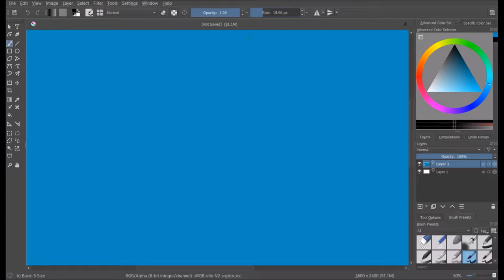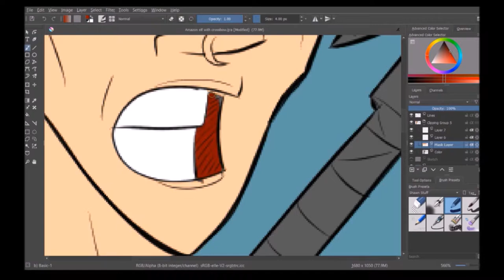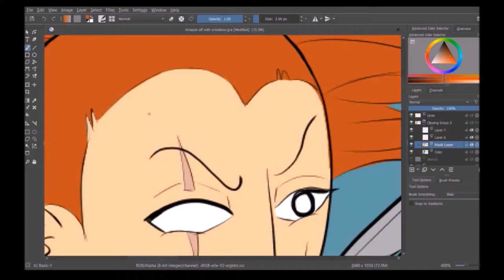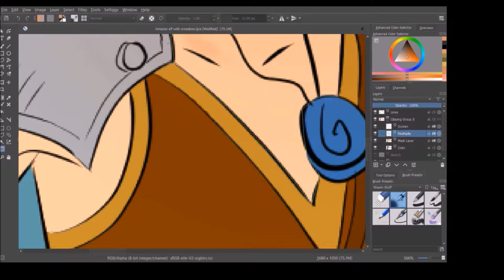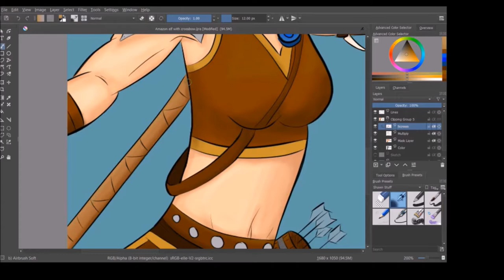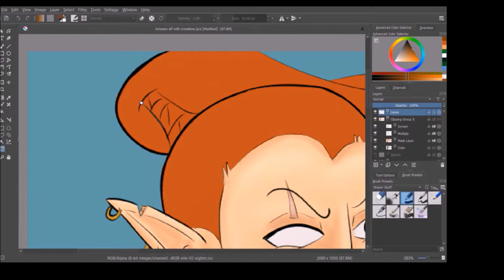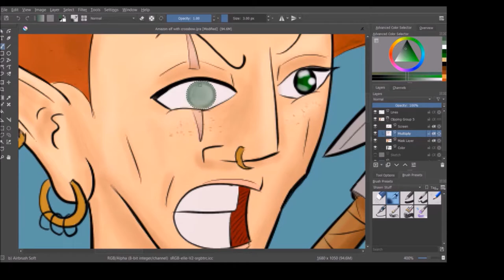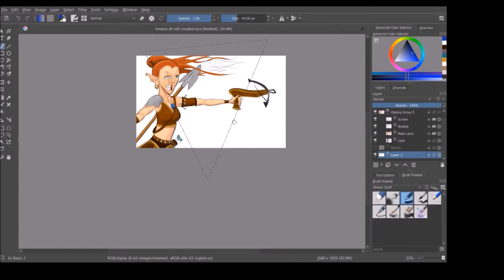Awesome Art Prompts - Amazon Elf with crossbow - Shawnward Draws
I love to do art and drawing prompt challenges with my friends. This prompt was a lot of fun.

Submissions